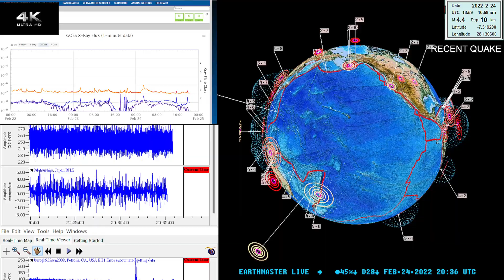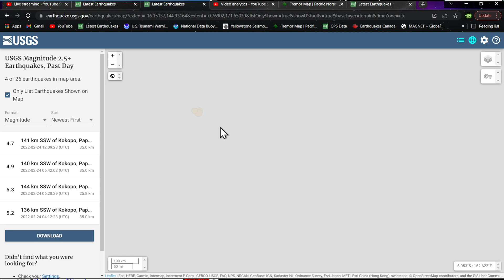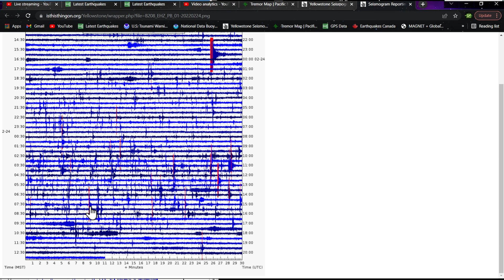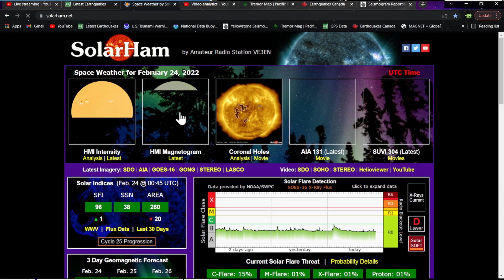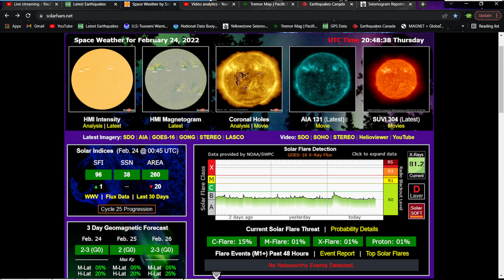4.4 Earthquake Democratic Republic of the Congo.. West coast update.. Thursday 2/24/2022